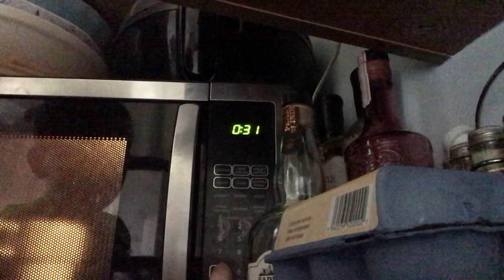Welcome to lion squad playz’s baking show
Were everything goes wrong in the kitchen